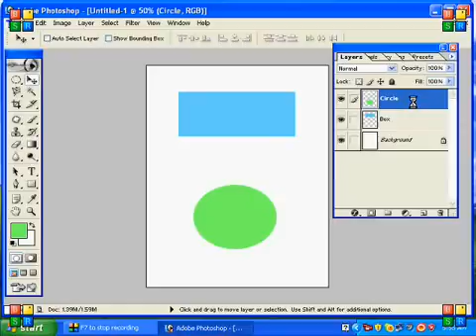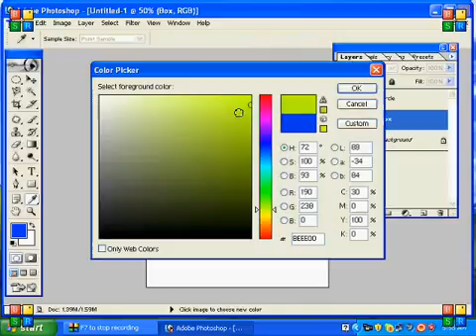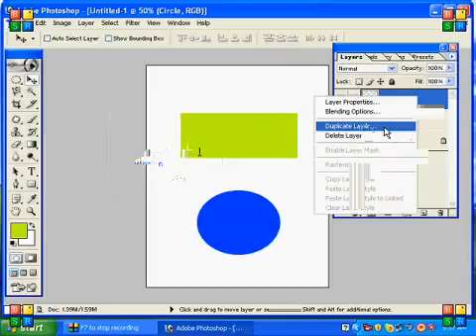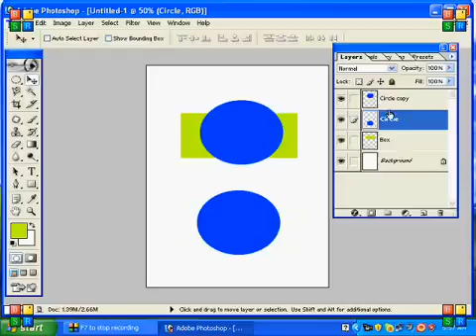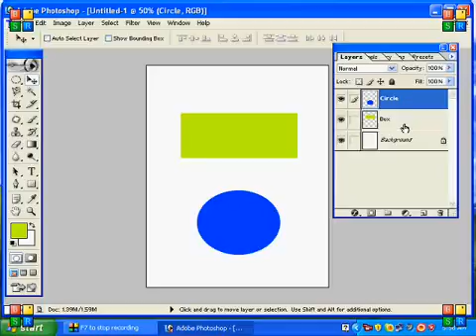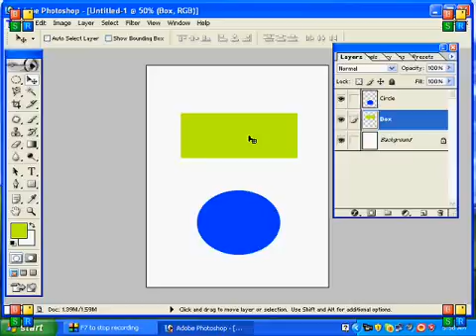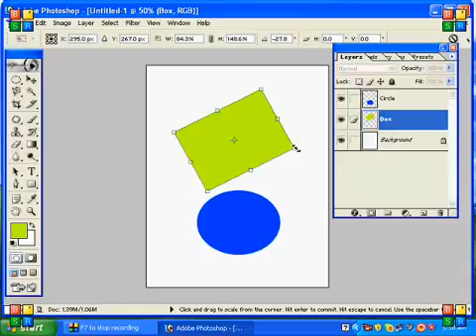Adobe photoshop Lecture 03